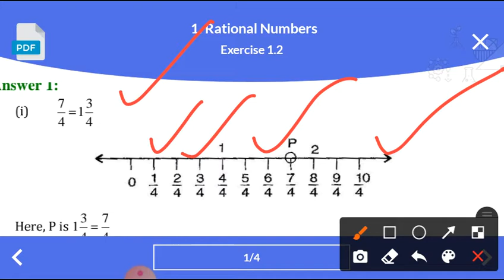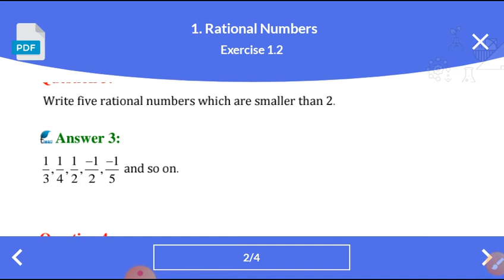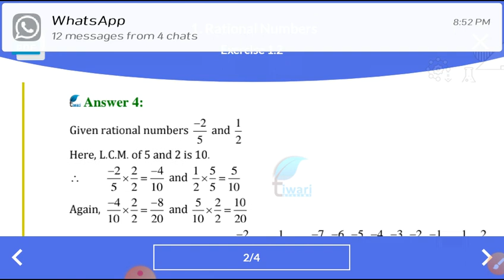Class - 8 Maths Ex - 1.2 Q. no. 1 , 2 and 3